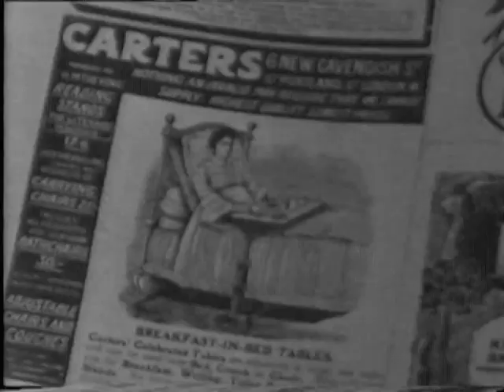KATHERINE - Lin van Hek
A short film looking at the modernist nomad writer, Katherine Mansfield who with a small group including James Joyce and T.S. Eliot changed the face of short fiction in the 1920s.

Lin van Hek is the author of the novel,  'Katherine Mansfield's Black Paper Fan'.